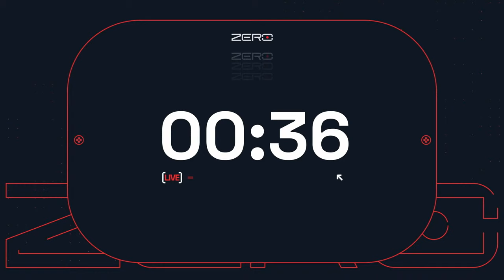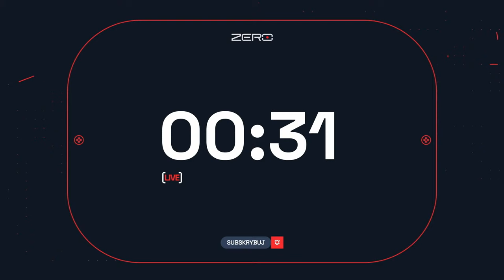DEBATA: KANDYDACI NA PREZYDENTA WARSZAWY: BIEJAT, BOCHEŃSKI, KORWIN-MIKKE, STAROSIELEC, WIPLER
Krzysztof Stanowski zaprasza już w sobotę o 19:00 na debatę kandydatów na urząd prezydenta miasta stołecznego Warszawy, którego gośćmi będą: Magdalena Biejat, Tobiasz Bocheński, Janusz Korwin-Mikke, Romuald Starosielec oraz Przemysław Wipler.

Oferty pracy w Twojej branży powyżej 10 000 zł miesięcznie. Sprawdź

✅ Zakład bez ryzyka 100% do 50 zł i freebet 20 zł od sponsora kanału, Fuksiarz.pl (18+)